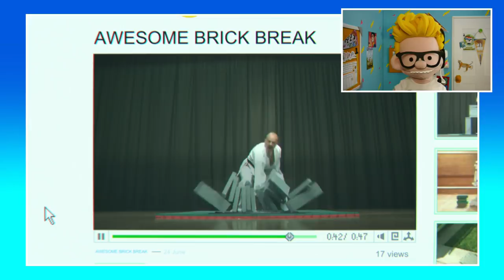Тууни Тюб | Очакванията срещу реалността и карате | Cartoon Network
👊 Teeny Titans - Teen Titans Go | Изтегли сега!

Тууни, комуто не убягва и най-дребният детайл от любимите му анимации, е разбрал, че човек си мисли, че знае какво ще се случи, но вместо това се случва нещо съвсем друго. Точно това се случва и с Гъмбол, когато решава, че трябва да стане експерт в карате.

Добре дошъл на официалния YouTube канал на Cartoon Network България – мястото, където можеш да гледаш забавни видеа, клипчета с музикални теми и песни, както и записана симулация на нашите игри от „Невероятният свят на Гъмбол“ „Време за приключения“, „Бен 10: Омнивърс“, „Малки титани: В готовност!“, „Микселите“, „Парк шоу“, „Батман“, „Lego Нинджаго“, „Чичо Дядко“, „Стивън Вселенски“, „Кларънс“ и още, и още. Подготви се за много смях и веселие и се присъедини към нас като се абонираш за канала!